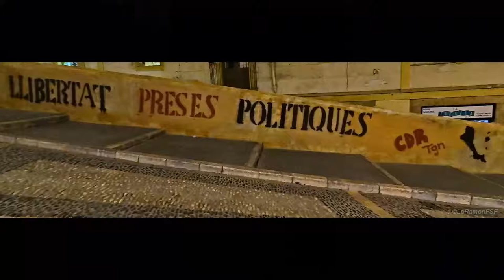Parlament de Pere Grau. Plaça Font Tarragona contra l’empresonament consellers govern Puigdemont.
Pere Grau, membre de la Regió4 i del Secretariat Nacional.

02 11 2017